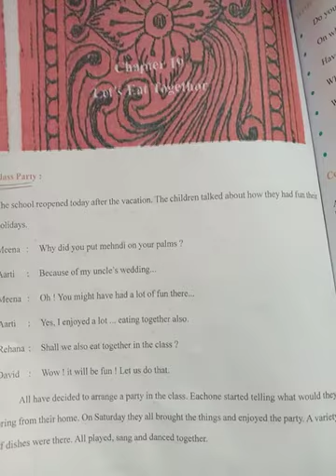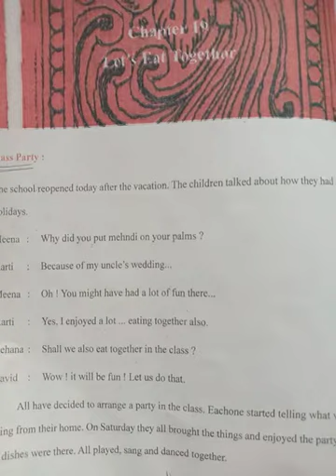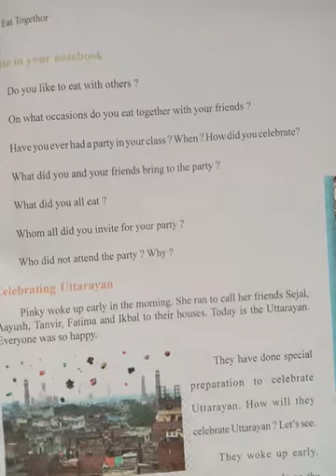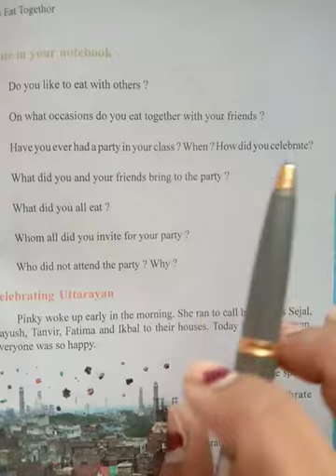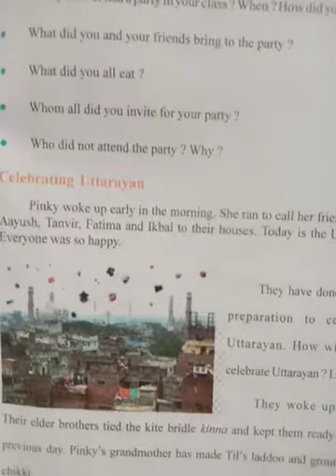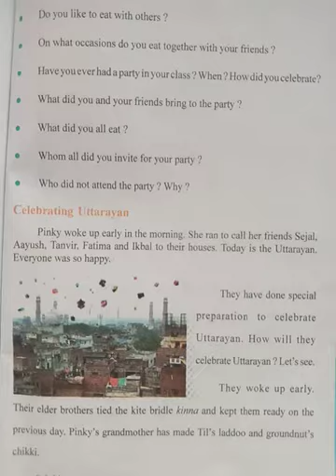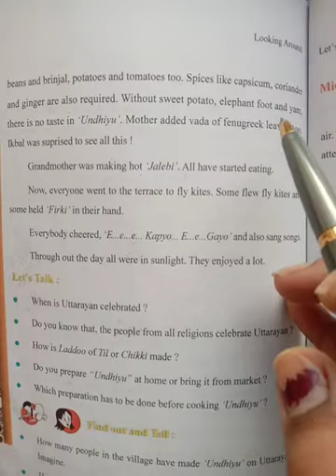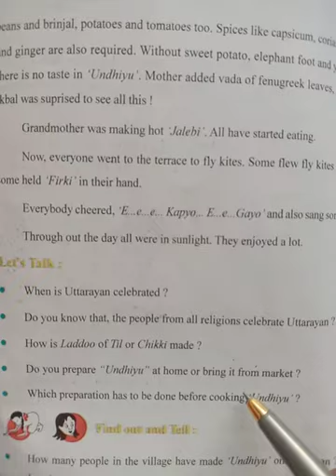4th EVS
let's eat together